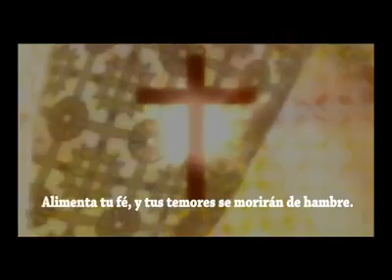Blanca Zapata El poder de Dios es infinito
Blanca Zapata Montero que la bendición de Dios ingrese a tu hogar.